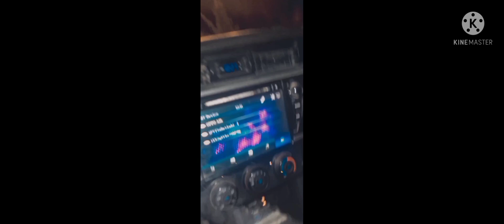Mur Vey Dhola | Tahir Nayyer (Official Video) | New Punjabi Song